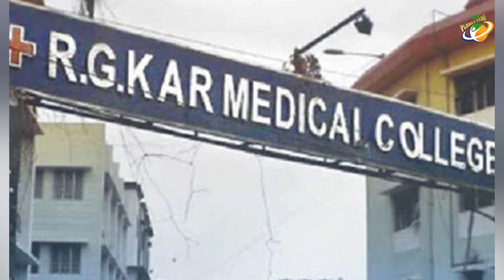కోల్ కతా కేసులో తాజాగా వెలుగు చూసిన నమ్మలేని వాస్తవాలు | RG Kar Medical College | Part - 3 | PL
కోల్ కతా కేసులో తాజాగా వెలుగు చూసిన నమ్మలేని వాస్తవాలు | RG Kar Medical College | Part - 3 | | Planet Leaf Exclusive Videos...